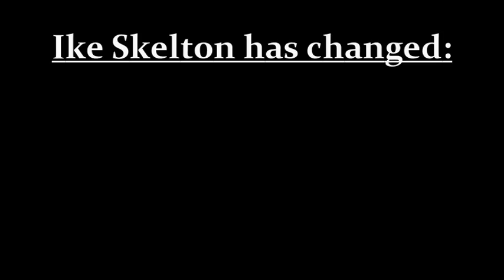Time for a change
Fourth district voters are realizing that Congressman Skelton no longer represents their beliefs.  Skelton's support of Nancy Pelosi's job-killing energy taxes, the failed stimulus, and too much spending and debt puts him far outside the mainstream of west-central Missouri. Now, across the district, people are reevaluating their past support for Ike Skelton and coming to the same conclusion: after 34 years in Washington, it's time for a change.